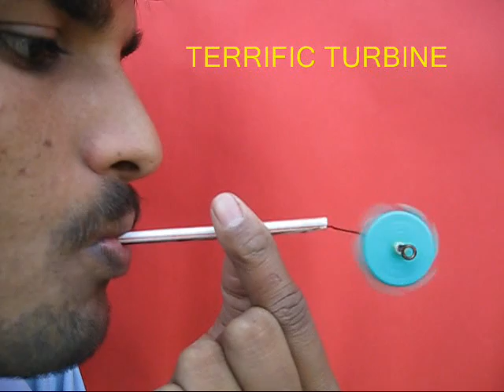BOTTLE LID TURBINE | Indonesian | Tutup Botol Berputar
The Bottle lid Spinner is a terrific turbine. You need a lid from a throwaway plastic bottle. Cut six vanes in the lid and phase them out like turbine blades. Make a hole in the centre of the lid and glue a short plastic straw like a bearing. Mount the lid on a piece of wire. Make loops at the end of the wire to prevent the loop from falling off. Attach the wire to a plastic straw. If you now blow through the straw the air will strike the blades and the lid will spin like a turbine. This turbine is great fun and costs no money because it can be made with a used bottle lid. This work was supported by IUCAA and Tata Trust. This film was made by Ashok Rupner TATA Trust: Education is one of the key focus areas for Tata Trusts, aiming towards enabling access of quality education to the underprivileged population in India. To facilitate quality in teaching and learning of Science education through workshops, capacity building and resource creation, Tata Trusts have been supporting Muktangan Vigyan Shodhika (MVS), IUCAA's Children’s Science Centre, since inception. To know more about other initiatives of Tata Trusts, please